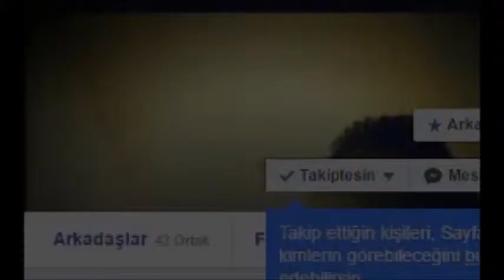ÇAY YEME CEZALI STRES ÇARKI ÇEVİRME CHALLENGE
MERHABA ARKADAŞLAR BUGÜN SİZLERE ÇAY YEME CEZALI STRES ÇARKI ÇEVİRME CHALLENGE YAPTIK.İYİ SEYİRLER

LÜTFEN VİDEOYU BEĞENMEYİ UNUTMAYINIZ !!!

stres çarkı çevirme challenge